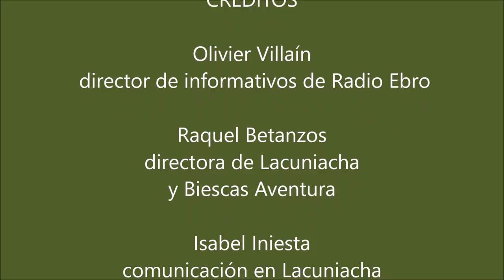Lacuniacha en la radio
Nos entrevistaron el otro día en Radio Ebro, así es que aquí tenéis el audio junto que algunas imágenes de nuestro parque.
Hablamos, entre otras cosas, de la propuesta Aventura Escolar, especialmente pensada para los profesores o padres de alumnos que buscan organizar excursiones o actividades docentes en la naturaleza.

Lacuniacha, parque faunístico, es un bosque en pleno corazón del Pirineo Oscense.